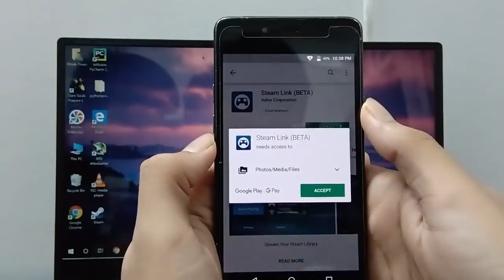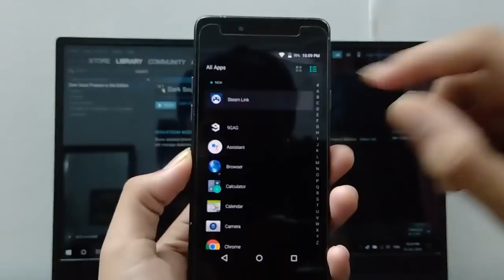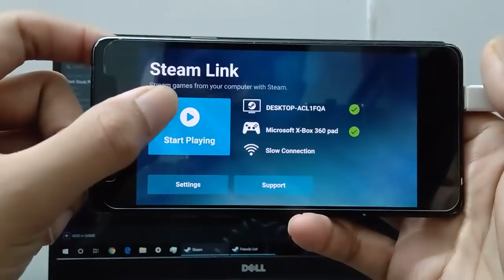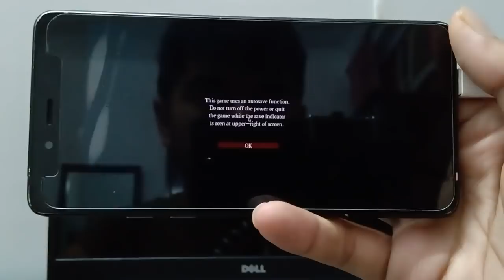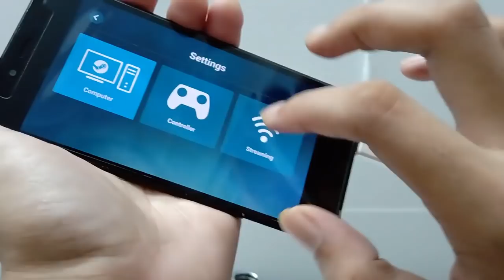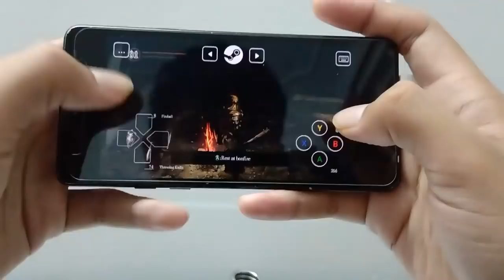How to play PC games on your PHONE ft.steam link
UPDATED VIDEO AVAILABLE ON THE CHANNEL

In this video i show you how to play PC games on your phone using Steam Link
You will need a PC, a phone and a wifi connection(even a hotspot will work)